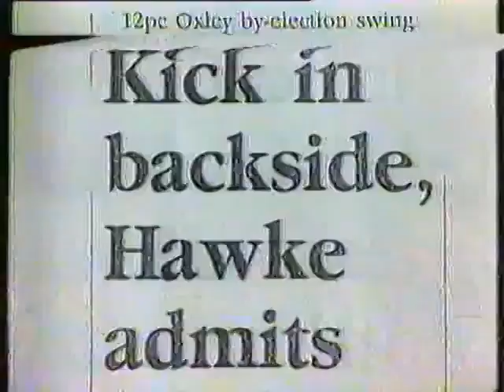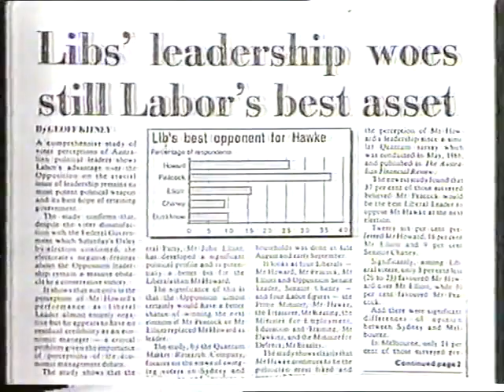B.A. Santamaria on the 1988 Oxley by-election | Point of View (25/10/88, TNQ 7)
"Point of View" was a long running Australian weekly commentary programme presented by B. A. Santamaria on behalf of the National Civic Council, discussing a number of pressing issues concerning politics, religion, crime, and social issues.

A loyal son of the Church and our nation, B. A. Santamaria (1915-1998) is widely considered ‘the most significant’ figure in Australian politics never to have been in parliament.

If anyone knows how to get a hold of more episodes so I can upload them, please let me know!